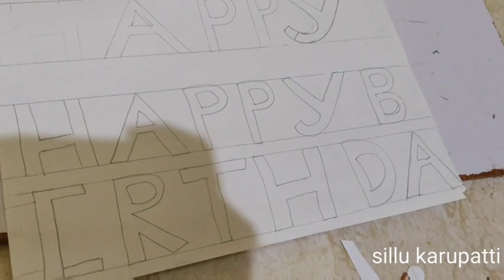DIY Birthday Banner || Birthday Decoration Ideas At Home || Party Decorations || Sillukarupatti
Hi Friends,

welcome to sillu karupatti,

birthday banner#diy birthday party decoration#easy homemade birthday decoration#sillukarupatti

vedio miss panama pathutu yapadi erukunu soluga thank you.